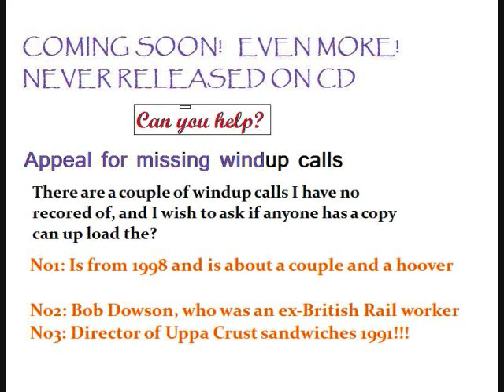Real radio: Classic Robin Galloway wind up No46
This is 46th of the Classic Robin Galloway wind ups that have never been released on CD:

I have been recording many of his wind up for nearly 10 years, I do have some gaps in the his early wind ups. I have about 45 odd casstle worth of wind ups Before I stopped recored them. in 2008.

There is a number of Wind ups that is no where to be seen, a list of them are included on the screen while the wind up is played. Got a copy of any please get in touch!!!